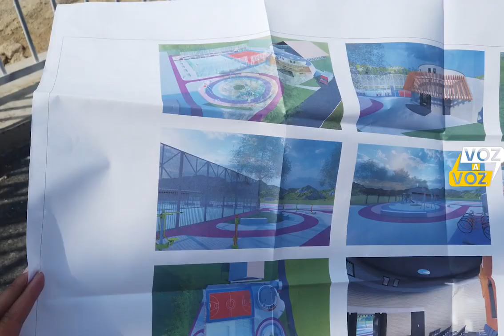escenarios deportivos estarían terminados en noviembre para los nacionales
Los JuegosNacionales en Pereira contarían con escenarios en condiciones y que estarían terminados en el mes de noviembre afirmó Secretaría de Deportes de @Alcaldiapereira, concejal JorgeTrujillo anunció control político y apoyo a las veedurias. @Concejopereira